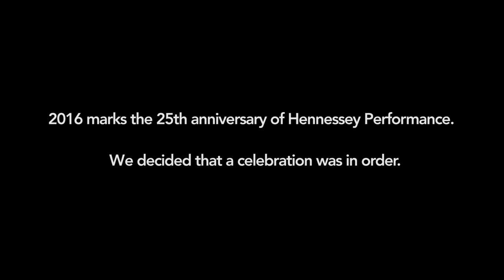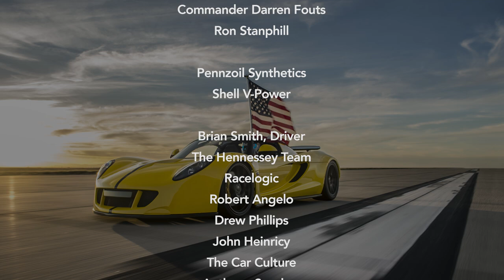World's Fastest Convertible: 265.6 MPH Venom GT Spyder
On March 25, 2016 the Hennessey Venom GT Spyder has set a new world record for open-top sports cars at Naval Air Station Lemoore where Racelogic, the renowned independent speed testing firm, has officially confirmed that a top speed of 265.6 mph (427.3 km/h) was achieved.  The record run was certified by Racelogic technical director, Jim Lau, and witnessed by US Navy Commander Darren Fouts, Air Operations Officer.  The Venom GT roadster was driven by Brian Smith.